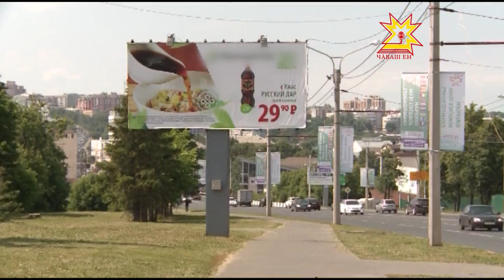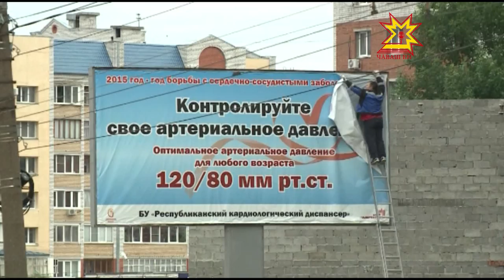Демонтаж щитов за неуплату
В начале 2014 года в Чебоксарах, как и по всей стране, начали наводить порядок в сфере наружной рекламы. Тогда в силу вступил федеральный закон, согласно которому схему размещения рекламных конструкций должны утверждать органы местного самоуправления, было демонтировано множество щитов. Однако, и сейчас, спустя полтора года ,приходится бороться с нарушителями.